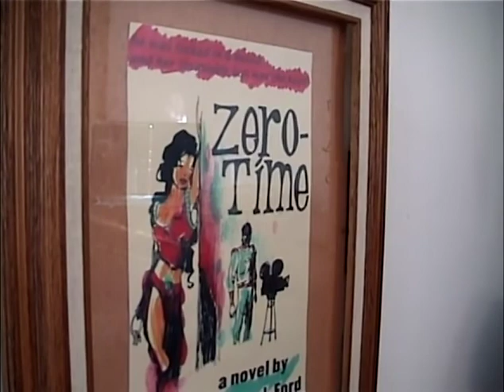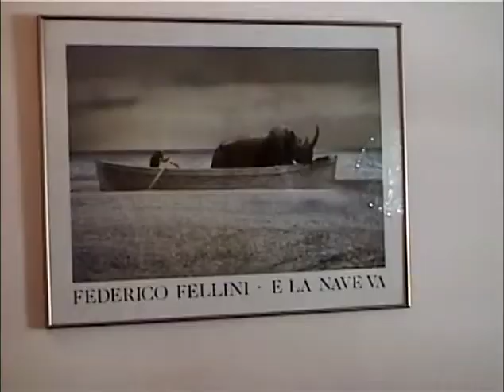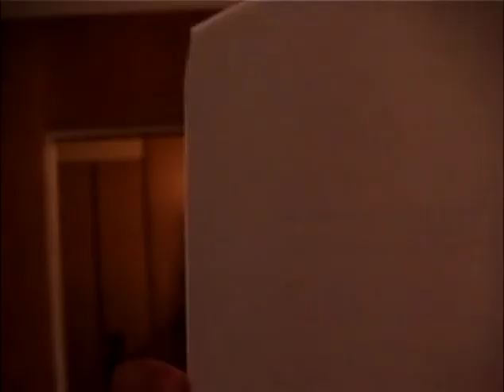Jordan Price Film Shoot